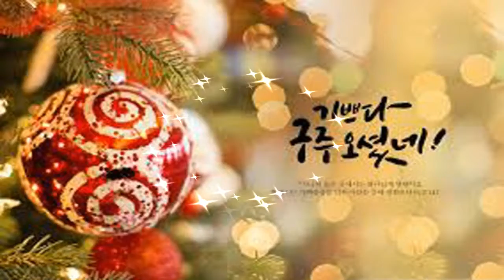반사크리스마스케롤0